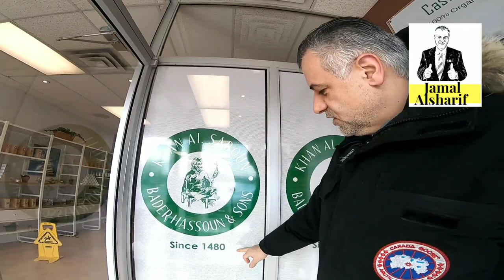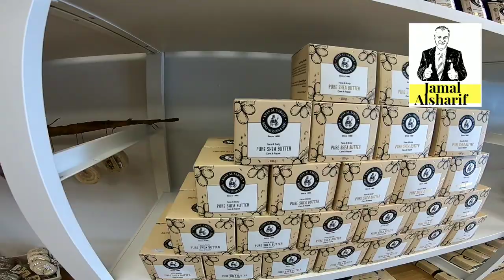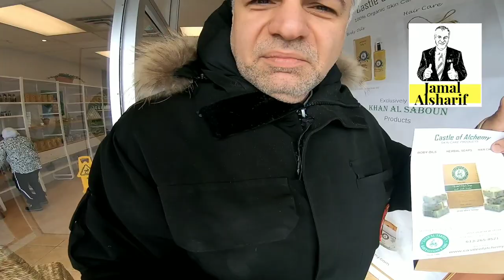Ottawa 186 Castle of Alchemy كان الصابون..أفضل صابون في أوتاوا طبيعي 100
address:  2694 Alta Vista Dr, Ottawa, ON K1V 7T4